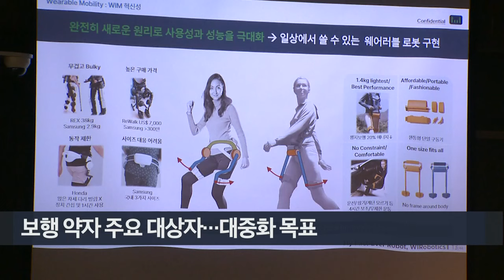입으면 오르막길도 거뜬... 일상 속으로 들어온 '웨어러블 로봇' (20240425)